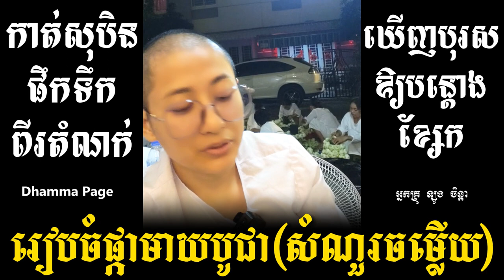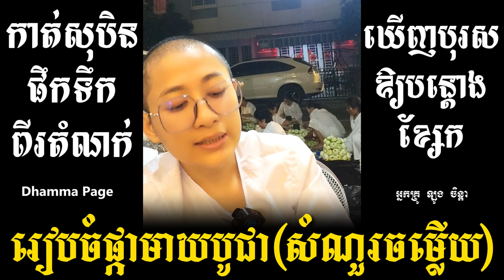កាត់សុបិនផឹកទឹកពីរតំណក់, ឃើញបុរសឱ្យបន្តោងខ្សែក / Laung Chenda អ្នកគ្រូ ឡូង ចិន្តា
សូមអរព្រះគុណនិងអរគុណ👏